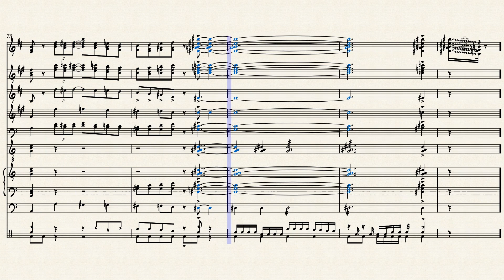Nimbasa City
Nimbasa City from Pokemon Black/White/Black 2/White 2

So we've done Sonic jazz, Mario jazz, and now Pokemon jazz.

Kirby, you're next...

Anyways, I always loved this theme from my playthrough of Pokemon Black 2, so I decided to finally arrange it!

This is a lot shorter compared to the other jazz arrangements I've done, but there wasn't a ton for me to really work with.

Gen 6 and non-video game music next